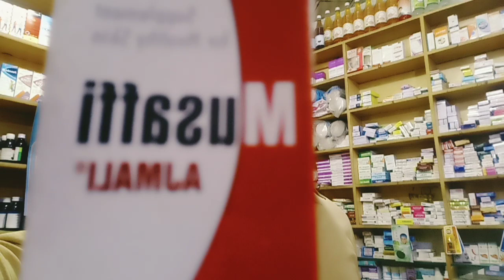An excellent herbal preparation for bblood purification